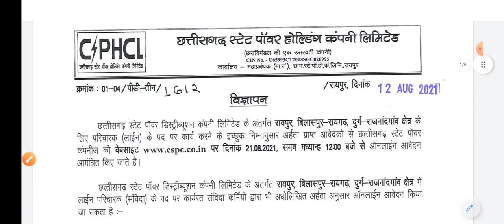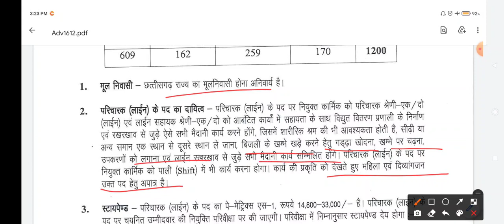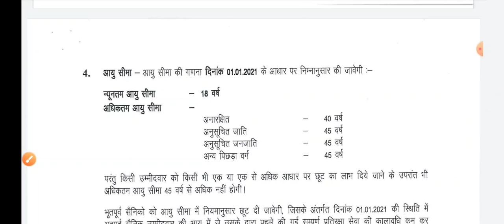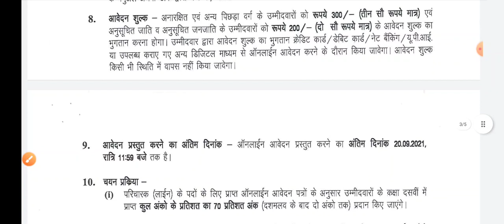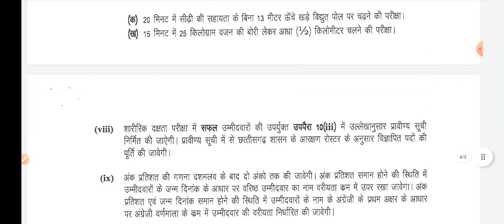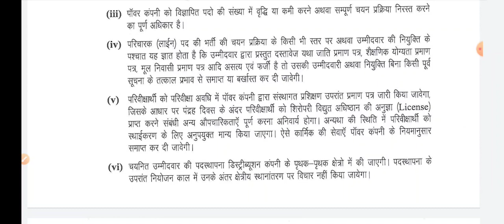CG lineman vacancy 2021|| CG lineman bharti 2021|| cspdcl lineman vacancy 2021official notice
cglineman, cglineman_vacancy_2021,CG lineman vacancy 2021/ CG lineman bharti 2021/ CG line PARICHALAK / lineman vacancy 2021CSPDCL RECRUITMENT 2021 LINEMAN VACANCY || CHHATTISGARH BIJALI VIBHAG NEW VACANCY 2021 | NEW CG JOBS 2021 || 10TH PASS CG JOB | CSPDCL LINEMAN BHARTI || CG LINE PARICHALAK BHARTI || CG PARICHALAK BHARTI 2021